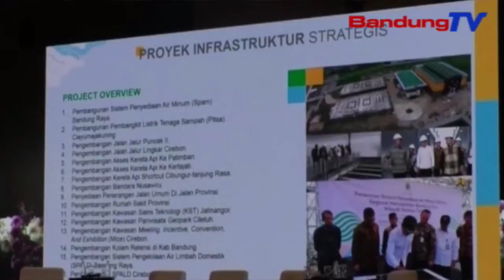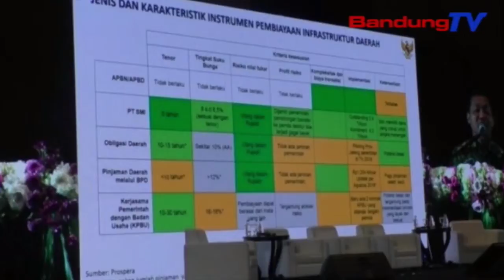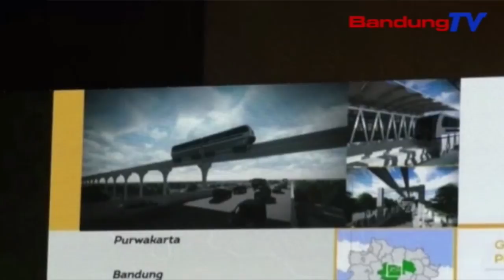16 Proyek Pangwangunan Di Jabar Dipaju Ngaliwatan Padika KPBU | TP | BANDUNGTV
TP | BANDUNGTV | ELBY NOPITRI | Kiwari tumuwuhna ekonomi di Jawa Barat ngahontal lima koma genep puluh opat persen, panggedena di Indonesia, samalah di atas rata-rata nasional nyaeta lima koma tujuh belas persen. Eta hal teh dituturkeun inflasi anu wajar nyaeta saeutikna tilu koma lima persen. Eta tumuwuhna ekonomi anu gede teh dituturkeun oge ku nyirorotna angka kemiskinan gedena nol koma genep persen.